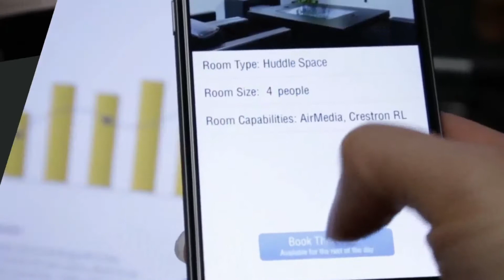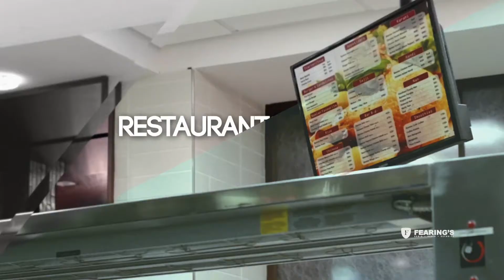Fearing's Audio Video Security Solutions for Your Business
This video is an introduction to Fearing's Audio Video Security  solutions for your business.